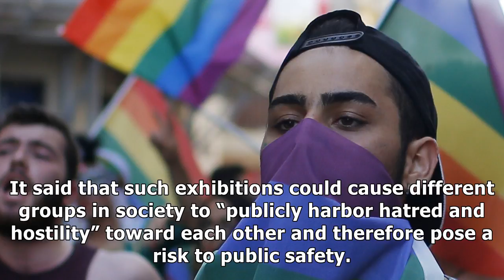Turkish capital bans lgbt rights events